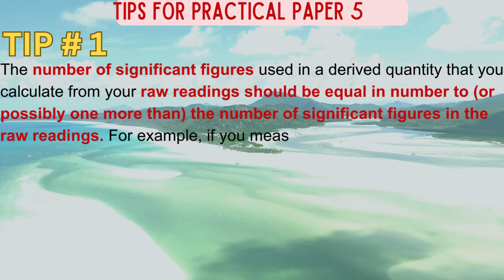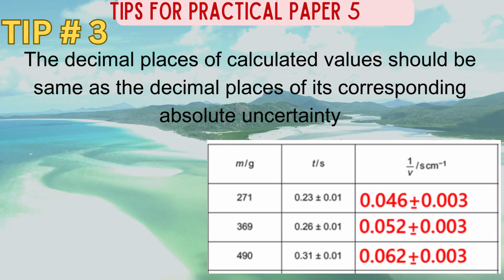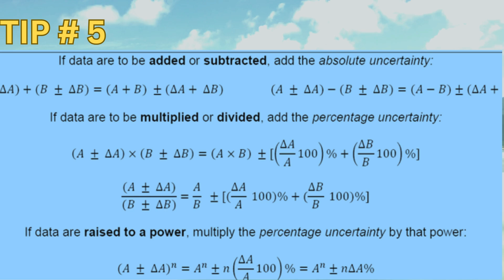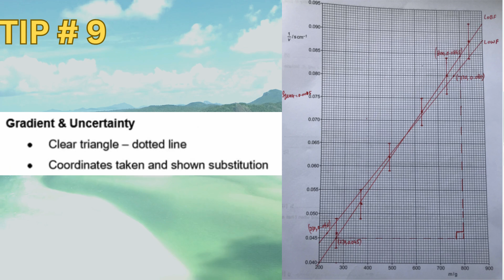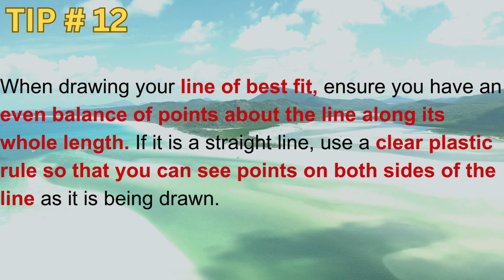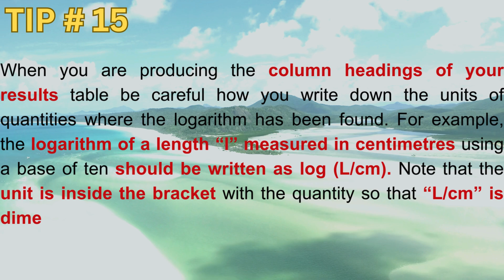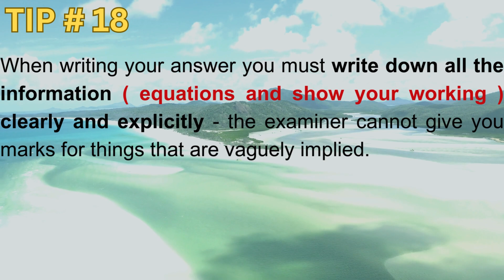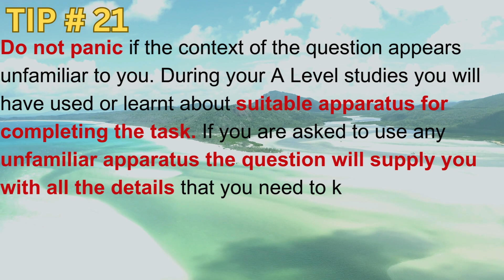CAIE A Level Physics Paper 5 I Exam TIPS for Practical Exam Paper 5 with examples